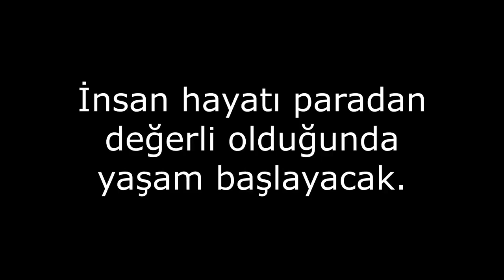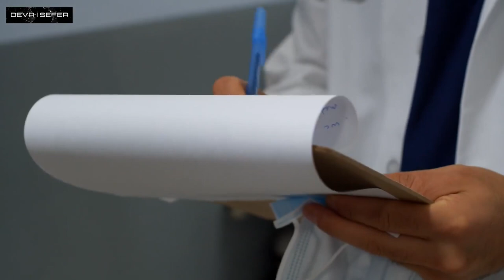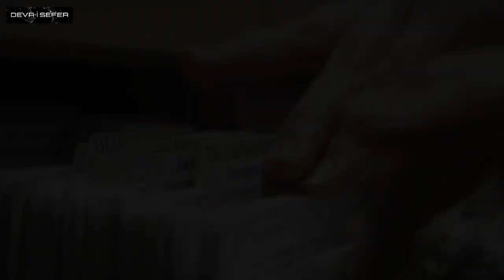VİCDANSIZ ANNE ! - Kariyeri İçin..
Mayıs 1999'da Keli doğurduğu erkek çocuğunu  evlat vermeye karar verdi.

Keli Lane bir sosyal hizmet görevlisine çocuğun babasının Ducan Gillies olduğunu söyledi.

Ducan Gillies bu iddiaları yalanladı

Toplum Hizmetleri Departmanı  çocuk için kalıcı bir yuva bulmadan önce, bir Toplum Hizmetleri Departmanında çocuk koruma çalışanı, 1999'da doğan çocuğun aslında Keli nin ilk çocuğu olmadığını ve 1996'da doğum yaptığını tespit ederek araştırma yaptı.

Keli Lane'in Ducan Gillies ile dört yıllık ilişkisi sırasında 1995'te doğum yaptığını da ortaya çıkardı.

DUCAN Gillies, KELİ'in hamileliklerinden tamamen habersiz olduğunu iddia etti.

Ekim 1999'da bu iddialarla karşı karşıya kalan Keli başlangıçta iki çocuğun varlığını reddetti.

Birkaç gün sonra, kızının Perth'de bir aile ile yaşadığını iddia etti.

1999 yılında soruşturma yerel polise havale edildi.

2001 yılında, dördüncü çocuğuna yedi aylık hamile olan Keli polis tarafından röportaj yapıldı.

Polis röportajı sırasında Keli, Tegan'ı  Andrew Norris adlı bir adamla ilişkisinden olduğunu söyleyerek bebeği babasına verdiği iddiasında bulundu

Balmain Cuma gecesi Belediye Binası'ndaki bir içki seansından sonra Keli Norris ile takılmıştı

Polis röportajları sırasında Keli,  ailesinin ve arkadaşlarının tepkisinden korktuğu için hamileliklerini saklamak zorunda kaldığını iddia etti ve bebeklerin babalarının kim olabileceğinden emin olmadığını söyledi.

Polise bebeği Auburn Hastanesi otoparkında Norris'e teslim ettiğini ancak daha sonra bu hikayeyi hastane içinde olduğunu belirtmek için  ifadesini değiştirdi.

Polis röportajları sırasında Keli  hamile kaldığını ve başka seçeneği olmadığını" söyleyerek, bebeğini Norris'e  verdiğini söyledi

Polis konuyu 2005 yılında Adli Tıp Yeni Güney merkezine yönlendirdi.

Tegan'ın ortadan kaybolmasıyla ilgili bir koronial soruşturması Haziran 2005'te başladı ve 2006'ya kadar devam etti.

Soruşturma Devlet Adli Tıp John Abernethy tarafından yönetildi ve polisin DNA örnekleride dahil olmak üzere kapsamlı bir arama yaptığını duydu.

Soruşturma sonucunda adli tabip Tegan Lane'in aslında öldüğünü söyledi.

Adli Tıp, Tegan için bir ölüm sertifikasının verilmesini emretti.

Adli soruşturmanın kanıtlarının değerlendirilmesi ve yeni bir soruşturma için Güney Galler Cinayet Masası'na gönderilmesini önerdi.

2006 yılından itibaren polis soruşturmaları, Tegan bebeğin kayboluşuna tanık olan kimsenin profillerle eşleşen birini bulamadığı bildirildi.

Polis ayrıca Avustralya'daki 9.000'den fazla ilkokul kayıtlarını arayarak Tegan Lane'in yerini tespit etmeye çalıştı.

Tegan Lane isimli iki kız Queensland'da bulundu.

Son olarak, polis mümkün olan tüm ipuçlarını dışladı.

Polis müfettişleri, Tegan'ın ölümüne işaret eden kesin bir kanıt ya da fiziksel kanıt olmadığını değerlendirerek Keli yi suçlamamaya karar verdiler;
ancak Savcılık Müdürü konuyu ele aldı.

Kasım 2009'da Keli kızını öldürmekle suçlandı.
Keli suçsuz olduğunu söyledi ve bu konu jüri tarafından mahkemeye çıktı.

Dava 9 Ağustos 2010'da Yargıtay'da görüldü

1990'larda yedi yılda beş kez hamile kalan Keli ilk iki hamileliği sonlandırdı

iki bebeğini evlatlık verdi.
Ve iddiaya göre bebeği Tegan'ı 14 Eylül 1996'da canına kıydı
Jüri, Keli nin kişisel imajını ve itibarını korumak için hamileliklerini ailesinden ve arkadaşlarından gizlediğini söyledi.

Mahkemede duyulan kanıtlar dört yıl önce yapılan soruşturmaya benziyordu.

Ancak polis aramasında Keli Tegan'ın kaybolduğu gün saat 14:00'de değil, birkaç saat önce Hastane den ayrıldığını bildirdi.

Jüri Cinayetin bir nedeni olarak Sydney 2000 Olimpiyat Oyunları'nda Keli  şansını artırmak için  çocuklarını terk etmeye hazır olduğuna dair kanıtlar üretti.

13 Aralık 2010'da  Keli Tegan'ı öldürmekten suçlu bulundu.
Keli nin  kefaleti reddedildi.

11 Mart 2011'de, dava Yüksek Mahkeme'de yeniden göründü

15 Nisan 2011'de Keli 18 yıl hapis cezasına çarptırıldı.

Keli için hareket eden avukatlar 18 Nisan 2011'de mahkumiyetine karşı bir temyiz sundular

Bazı çıkan  haberlere göre, Keli  diğer mahkumlar tarafından dövüldüğü ve yüzünden yaralara yol açtığını iddia edildi .

Keli bu tür olayları reddederek yanıt verdi.

Yeni Güney Galler Ceza Temyiz Mahkemesi Temmuz ve Aralık 2013 tarihleri arasında sunulan temyizi reddetti

Ve Keli nin  suçlu olduğuna karar  verdi.

KELİ 12 Mayıs 2023'te şartlı tahliye edilmesine hak kazanacak.